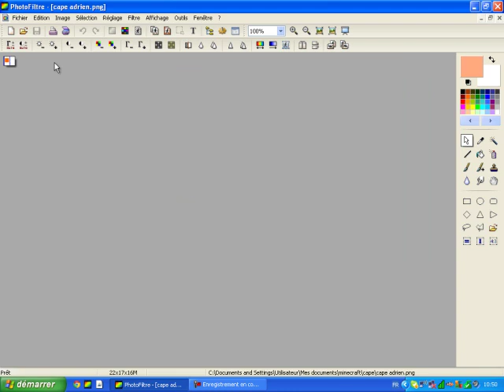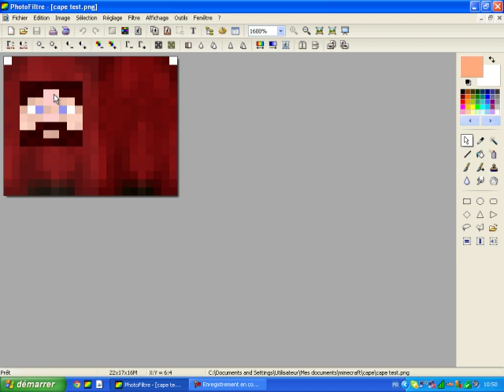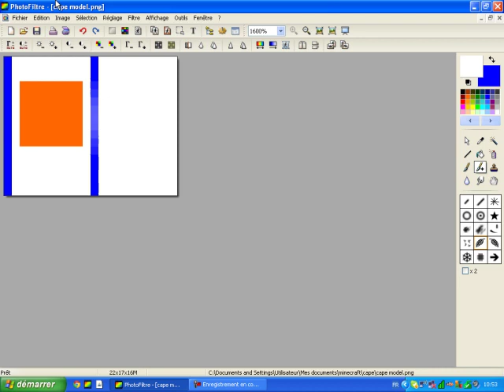comment crée une cape sur minecraft (thecitycraft